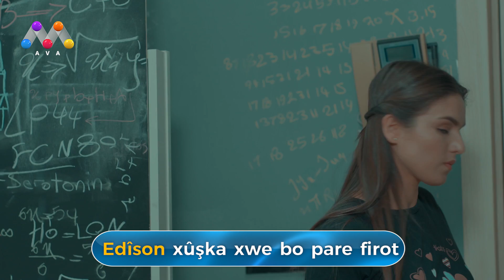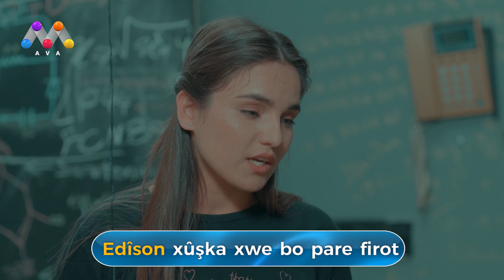Edîson xûşka xwe bo pare firot 😯